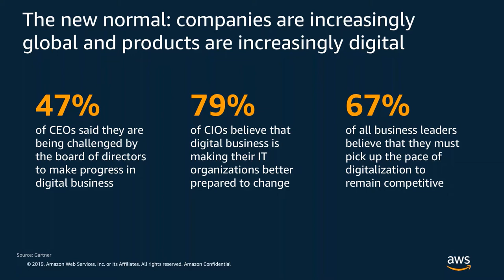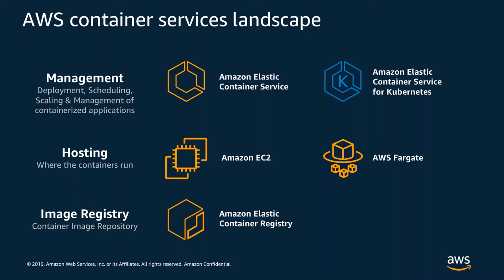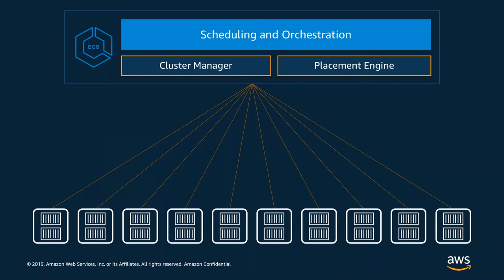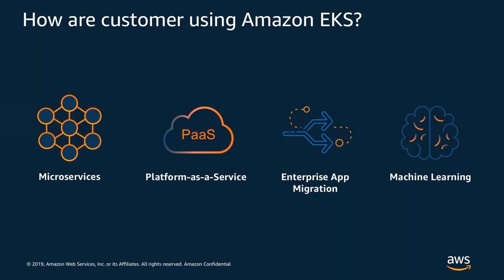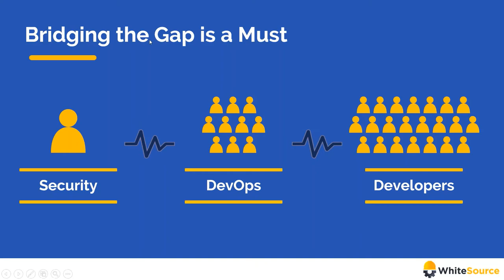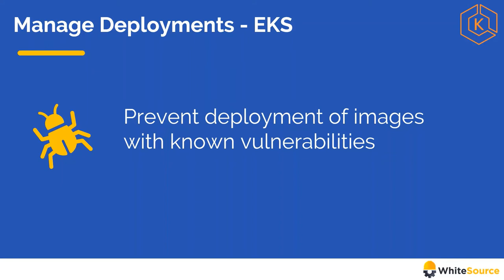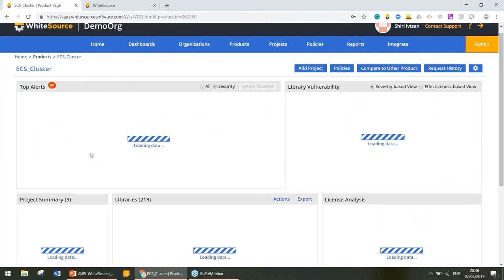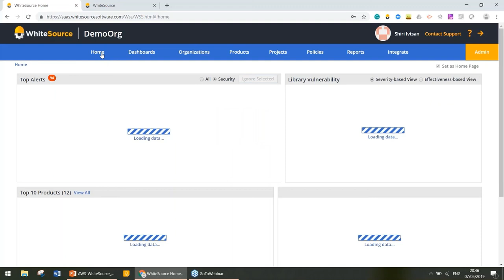Securing Container-Based Applications at the Speed of DevOps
Thanks to containerization and automation, applications are being developed and delivered faster than ever. With tools such as AWS ECR, developers are able to store, manage and deploy Docker container images without having to worry about operating their own container repositories or scaling the underlying infrastructure. With this, however, arise challenges around managing the security and compliance aspect of your container images. With tools such as WhiteSource, developers are able to manage the security of their containers and container images with no impact on agility and speed.

Join Shiri Ivtsan, Product Manager at WhiteSource and Carmen Puccio, Solutions Architect at AWS, as they discuss the following:

       1. Effectively managing and deploying your container images
       2. Gaining full visibility into your container images
       3. Building and automating security into each layer of the container environment to ensure a continuous process throughout the SDLC
       4. Demonstrating a live example using a vulnerable container image